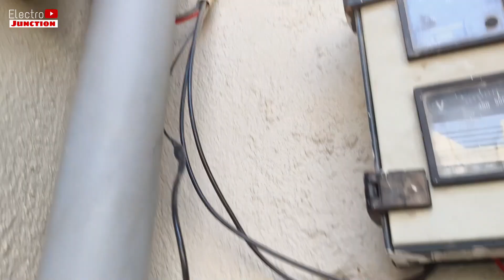new borewell ko underground kaise kare | borring ko underground kaise kare | electro junction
Hi Friends Mai Hu Rehan Khan Aur App Dekh Rahe Hai Aapka Apna Youtube Channel Electro Junction Channel Ek Video Anek.

2021 Me Aapko Bahot Acche Acche Video Aapko Milne Wale Hai Jaise Ke Computer Video , Technical Video , Electric Video , Plumbing Video , Blog Aur Bhi Bahot Kuch Agar Aap Aise Video Dekhna Pasand Karte Hai to Aapse Guzarish Hai ke Humare Channel Ko Subscribe Zaroor Karen.